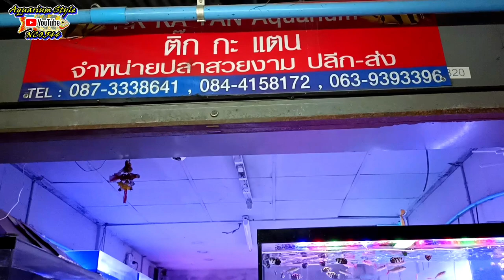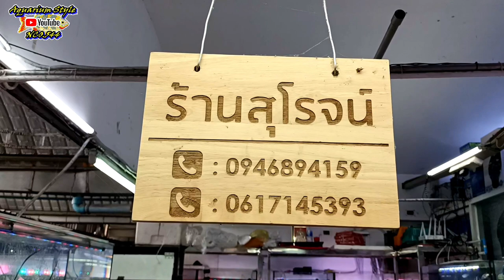แบล็คโกส ตามที่หลายคนขอมา แอดมินจัดให้ครับ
คลิปนี้ทำตามที่ fc. แนะนำเหมือนเคยนะครับ ถึงคิวแบล็คโกสหลังจากรอมานาน ตามไปชมกันครับ